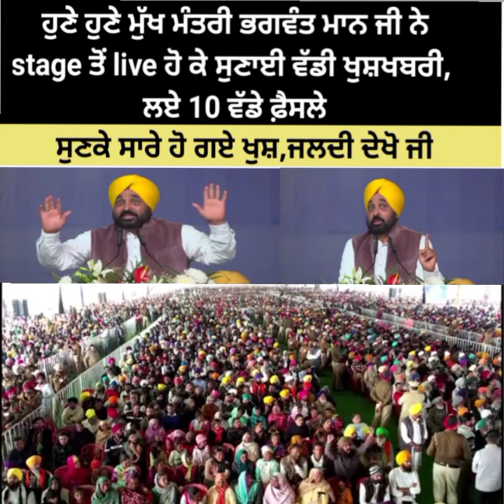punjab 6th pay commission latest news,6 pay Commission punjab newspayg commission report today